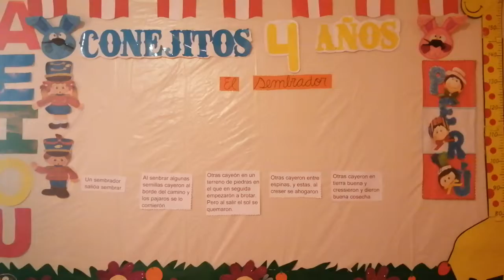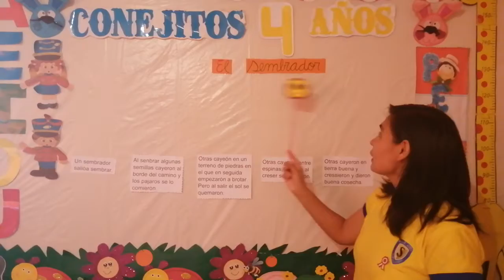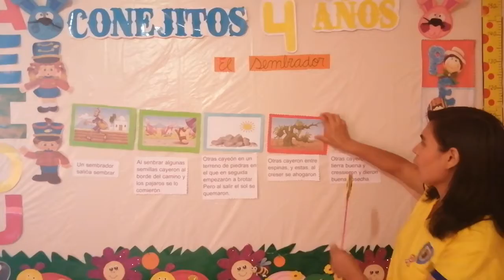LA PARÁBOLA DEL SEMBRADOR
Tema: La Parábola del Sembrador
Curso: Religión
Grado Inicial 4 Años
Fecha: 31/07/20